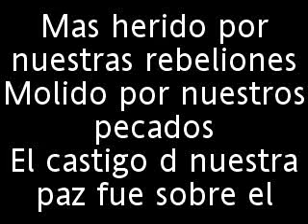THE PASSION part 3 3